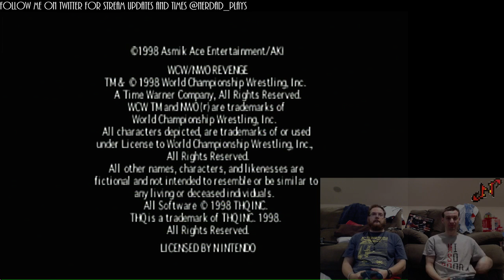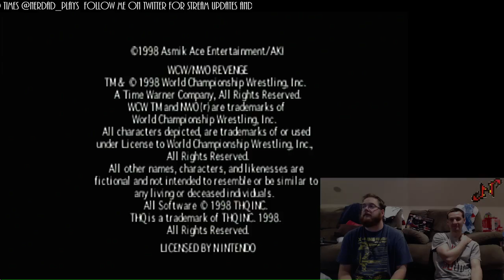NINTENDO 64 STREAM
My friend Shane and I jam some 64 games. Wave Race 64 and WCW/NWO Revenge. Ah, the classics.